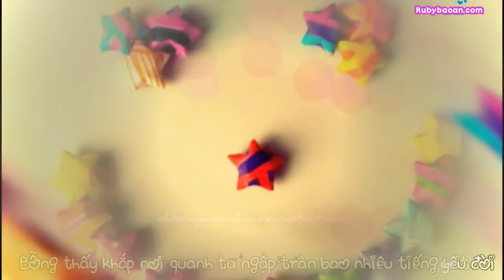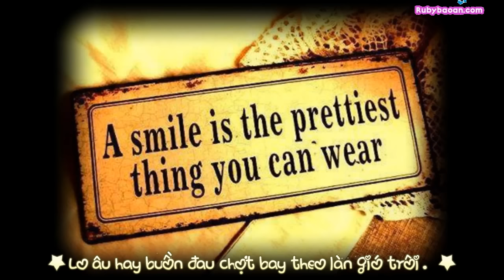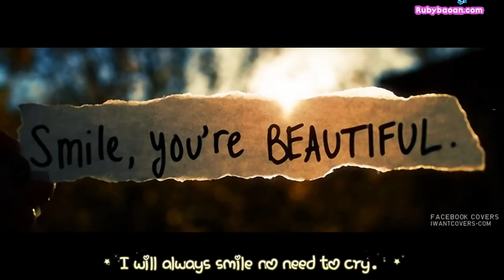Bé Bảo An - Những Nụ Cười " Nhạc Thiếu Nhi Hay Nhất "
Tên kênh:  Bé Bảo An